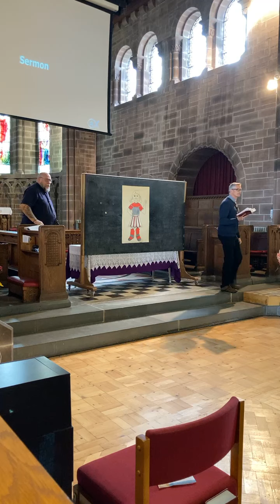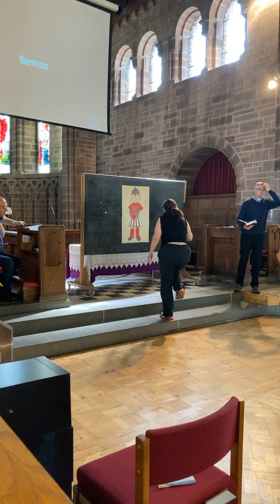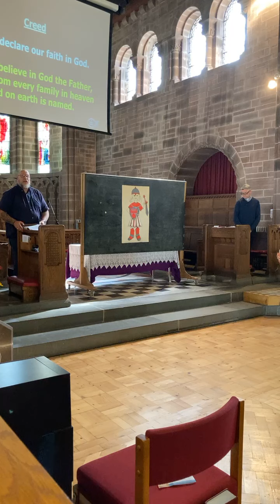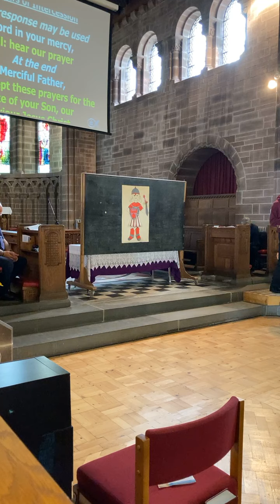Morning Praise (22/08/21) Gods Armour